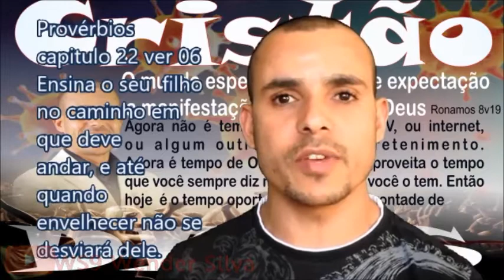QUE CAMINHO VOCÊ ESTA ENSINADO O SEU FILHO ANDAR?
Visite meu trabalho nos links abaixo, com  vários  conteúdo legais para você, tem  E-BOOK de graça, tem curso PREGAR COM EFICIÊNCIA, tem um E-BOOK,  O CLAMOR DO SANGUE, muito  legal para você que gosta de pregar na igreja e em eventos importantes.  Visite os links e abaixa seu  E-BOOK PREGAR COM EFICIÊNCIA.

dkgu0Fe7-3-3210e!uid